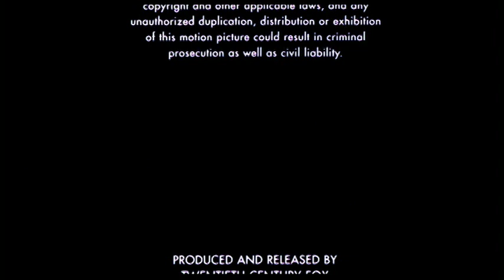Post credit explosion scene in "Chain Reaction" (1996) - sci-fi (?) movie scene